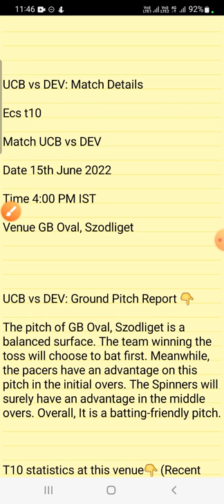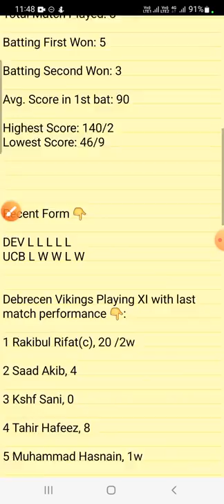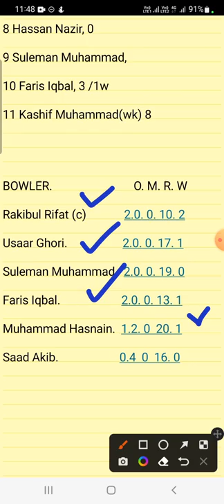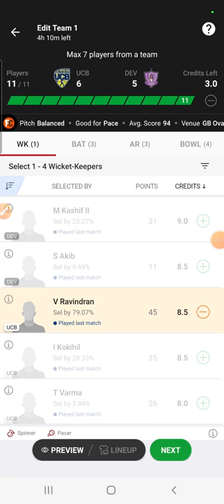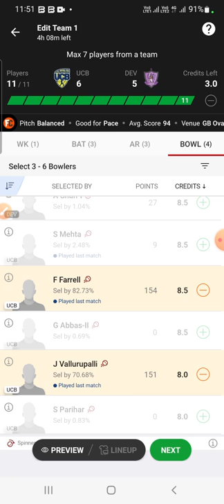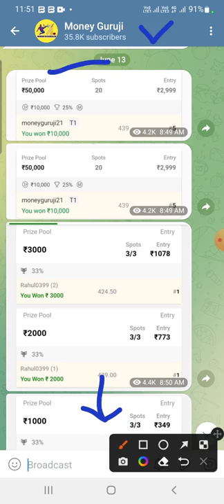UCB vs DEV Dream11 Team Prediction, UCB vs DEV Dream11 Today,UCB vs DEV Dream11 Team of Today Match,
ucb vs dev, ucb vs dev dream11, ucb vs dev dream11 team, ucb vs dev today match predction, ucb vs dev match,